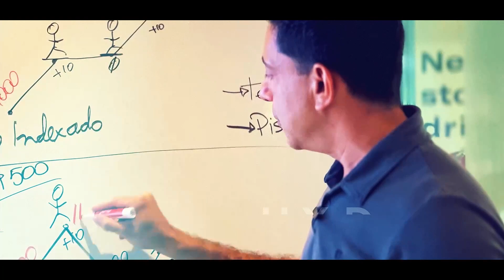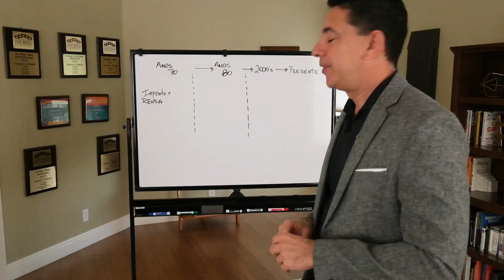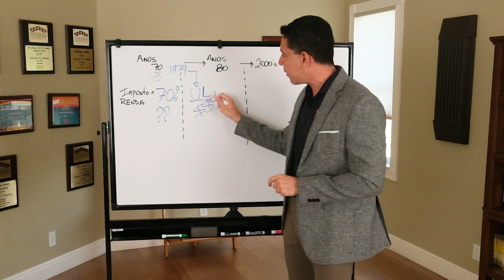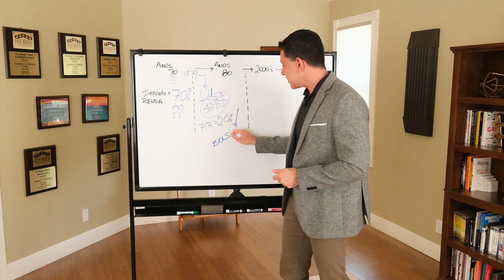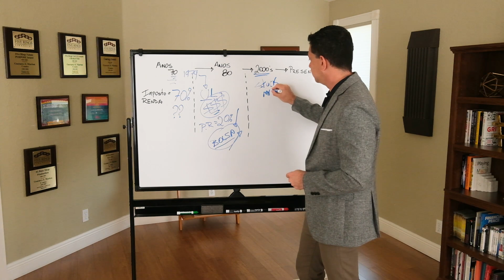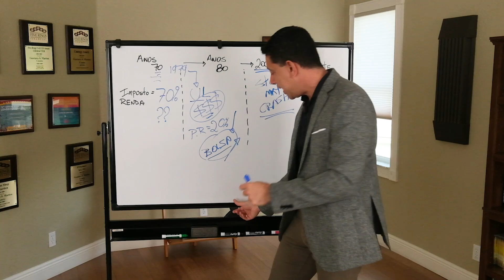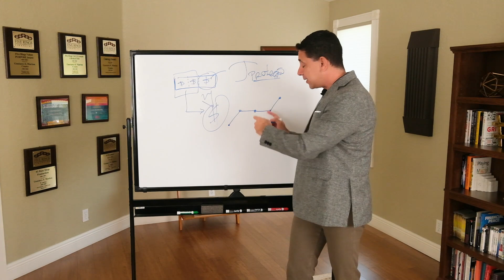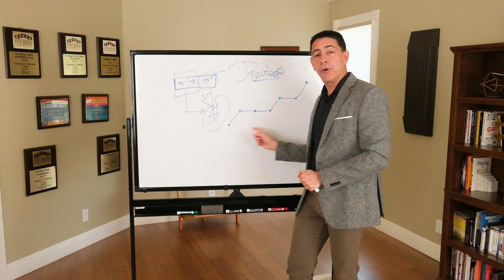Como Se Aposentar Nos Estados Unidos | O que é Plano Indexado | Episódio 01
Plano indexado, O que é? Como foi criado? Como funciona? Para quem serve? E como ele te auxilia a criar um plano de aposentadoria aqui nos Estados Unidos.

Nessa série de vídeos você vai aprender tudo o que você precisa entender sobre essa estratégia financeira que eu venho usando há uma década para mim e para os meus clientes, e como utilizar dela para se aposentar nos Estados Unidos.

Sou Gustavo Couto, consultor financeiro licenciado aqui nos Estados Unidos há uma década. E para entender esse plano, precisamos explorar a evolução desse tipo de plano, desde a sua origem como uma estratégia de seguro de vida até sua versão recente o "Fixed Universal Life" ou, para nós brasileiros, "Plano Indexado".

O depósito feito é dividido entre proteção do seguro de vida e acumulação patrimonial, vinculando os rendimentos ao mercado de ações. Mas o mais incrível desse desse plano é que ele permanece protegido quando o mercado cai, e cresce junto com o mercado quando este sobe.

O mais importante também é: "Não perder dinheiro", e olha que acompanhei diversos amigos durante a crise de 2008 que perderam dinheiro em investimento de alto risco. Compreender o cenário financeiro e as estratégias disponíveis é fundamental para tomar decisões informadas sobre o seu futuro financeiro nos Estados Unidos.

Morar e viver nos Estados Unidos requer saber e conhecer as regras financeiras desse país. E como imigrante brasileiro nos Estados Unidos pode dizer que esse é o primeiro passo para você ser bem sucedido e garantir uma aposentadoria e uma renda quando decidir para de trabalhar.

Quer se tornar um consultor financeiro nos Estados Unidos Carreira - Agência Brazillionaires